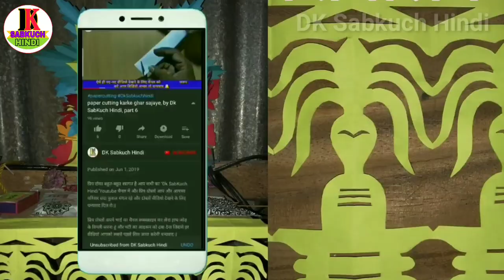होली स्पेशल पेपर कटिंग नई नई डिजाइन | holi per ghar kaise sajaen | paper cutting | Dk SabKuch Hindi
आज इस वीडियो में बताया है होली स्पेशल पेपर कटिंग नई नई डिजाइन | holi per ghar kaise sajaen | paper cutting | By Dk SabKuch Hindi
{Our Some Other Video Playlist Links}